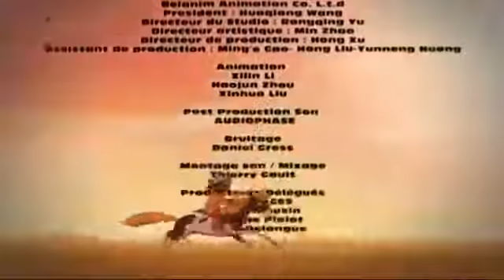Yakari Français Episode 70 Tilleul est grand